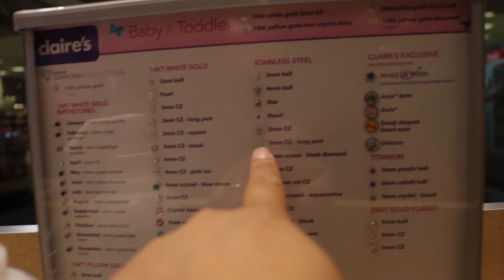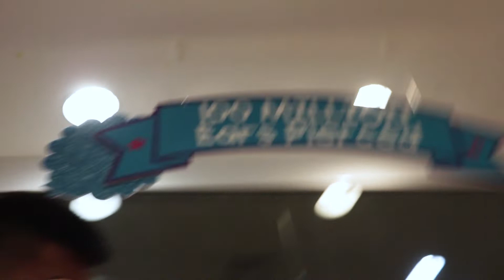I Got My Ears Pierced at Claire's!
I got my ears pierced and it turned in this laughing fit my sister and I couldn't stop.
Share the video if you enjoyed!!!